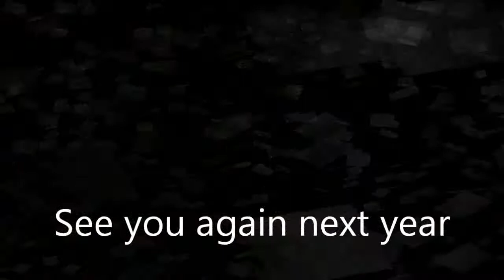Short rally RT Titanic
Compilatie van de short rally van RT Titanic in Kasterlee op zondag 25 augustus 2013. Deze rally werd verreden in en rond het gehucht Vorsel. Het was reeds de 9de keer dat RT Titanic deze short rally organiseerde.